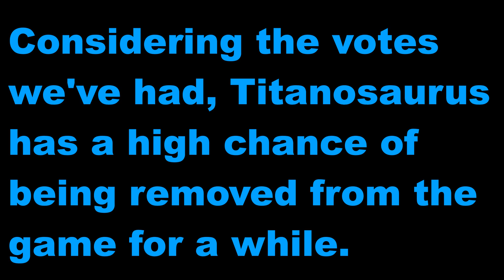TITANOSAURUS REMODEL NEWS! - Roblox Kaiju Universe